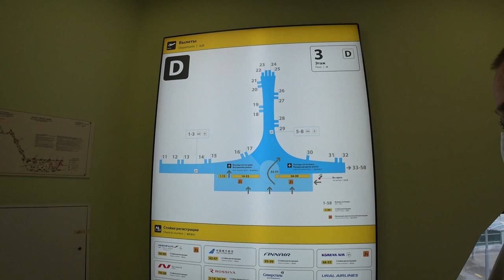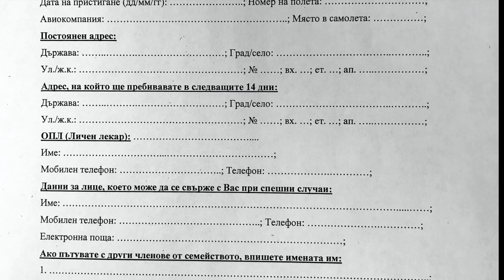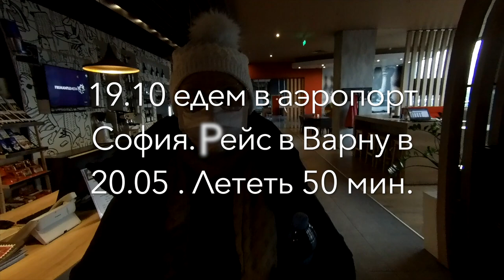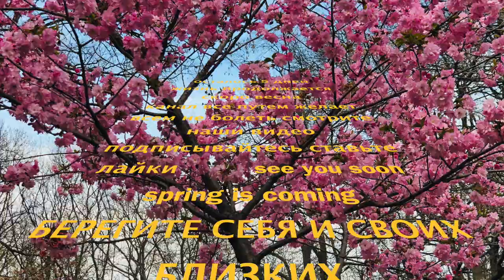Короновирус. Улетаем в Болгарию, пока не началось.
На канале все путем всепутем смотрите новое видео. Улетаем в Болгарию, пока не началось. Это видео НЕ о короновирусе, хотя это он виновен в наших тревогах, стрессах, изменении планов и всего устоявшегося ритма жизни. Этот фильм об ответственности каждого прежде всего перед собой и своими близкими. О принятии решений, которые могут изменить твою жизнь. А в нынешних условиях и сама твоя жизнь уже не принадлежит тебе, в нее постоянно вторгаются извне, давят, ограничивают, но не говорят, не объясняют. Мы устали от этой неопределенности и пока возможно, не нарушая правил, решили укрыться в Болгарии. Билеты в Варну были взяты заранее, но авиакомпания S7 за 3 дня до даты вылета отменила рейс на 19 марта. Деньги не вернула по сей день.
Пандемия меняла и меняет ситуацию в мире каждый день. В России еще было затишье. Мы взяли билеты на Софию, и тут ввели в Болгарии обязательный въездной карантин. Мы сознательно готовились сидеть в квартире 14 дней. Заранее договорились с друзьями, которые будут нам помогать с продуктами. Самое главное - не заразиться в полете и на вокзалах. Маршрут занимал 2 дня. Питер-Москва на Сапсане - 1 день. Отель. Шереметьево Москва - София - Варна - 2-ой день.
     Мы взяли с собой маски - 10 штук, купленные еще в прошлом году в эпидемию гриппа, перчатки резиновые - 20 штук, намазали нос оксолиновой мазью, еще я взяла масло эвкалипта тоже для дезинфекции и, конечно, антибактериальные салфетки.
Если в Шереметьево было полно народу, то в аэропорту Софии обстановка была напряженная. Кроме нас прилетевших пассажиров, которые заполнили анкеты в самолете, врачей в защитных костюмах в масках и перчатках и персонала аэропорта, никого не было.
Нам измерили температуру, проверили анкеты, где был указан наш адрес постоянного пребывания, телефон лица, который будет доставлять продукты, и другая наша информация  и выпустили в зал прилета. До рейса в Варну было 7 часов. Как мы разрулили ситуацию увидите в этом фильме. Еще удалось снять интересные редкие кадры в полете, взлет и приземление.
Сейчас мы еще в карантине. Он закончится через день, и мы, наконец, прогуляемся вдоль моря! Сегодня приходили полицейские с проверкой, посмотрели на нас, спросили есть ли жалобы и ушли. Я не могла раньше выложить это видео, просто боялась. Все могло пойти иначе, и это было бы совсем другое кино. Надеюсь, и дальше все будет хорошо.. По крайней мере, мы с собой вирус не привезли! Смотрите мой фильм и пусть у вас тоже будет все путем!

все путем всепутем - это открытый позитивный канал. Видео буду выкладывать примерно раз в неделю, мне это нравиться! Мы много ездим по миру, сначала я описывала путешествия на своем сайте , а теперь снимаю видео!